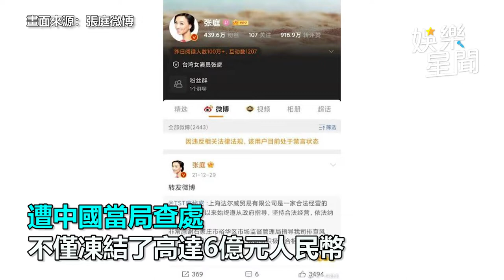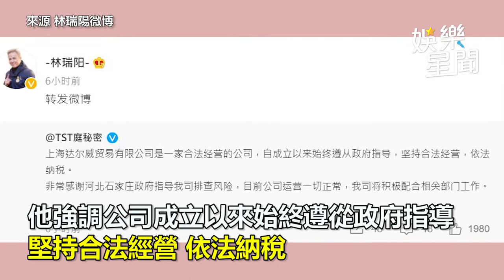張庭林瑞陽慘了！爆認定違法傳銷下場曝 開罰9600萬｜娛樂星聞